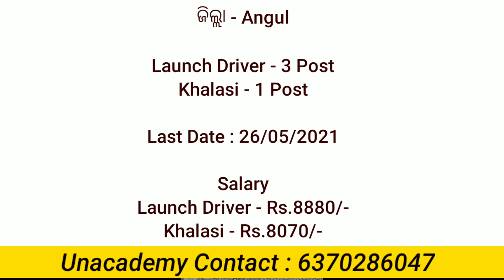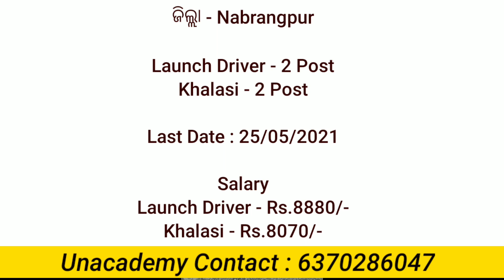Odisha Collector Office Recruitment | Salary-Rs.8880/- | Odisha govt job 2021 | Odisha job updates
We are launching Dristi: Comprehensive Advance Course for OCS  Batch II on 19th May

1. 18 Major subjects are taken  by 14 top educators
2. 450+ hours of live classes

Dear Learners,
We are launching a new batch on *12th May 2021*
*Adhyayan: Comprehensive Course for OCS through Basic Books Batch I*

1. *6 Major subjects* by our *top 6 educators*
2. *180+ hours* of live classes

Samarthya: Fundamental Course for ASO Secretariat Exam-Batch XIX

odisha job updates 2021.. odisha government jobs 2021 | odisha latest jobs 2021 | odisha nijukti khabar | odisha teacher post recruitment 2021 | odisha teacher vacancy 2021 | odisha adarsha vidyalaya recruitment 2021 | oavs recruitment | odisha teacher post recruitment 2021 |  odisha primary teacher recruitment 2021 |  odisha aadhaar card recruitment 2021 | odisha govt jobs vacancy 2021 | odisha postal recruitment 2021 | odisha postal jobs vacancy | odisha postal jobs recruitment online apply in mobile phone 2021 | odisha gds vacancy 2021 | odisha postal jobs vacancy | odisha gram panchayat level jobs recruitment 2022 | odisha collector office recruitment | odisha bank jobs vacancy 2021 | odisha nijukti khabar !